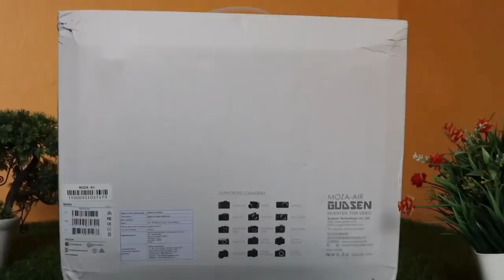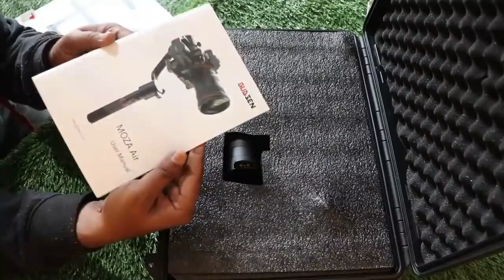Cheap & Best DSLR Gimble with Remote for Youtubers | MOZA AIR | 3 Axis | 360 degree